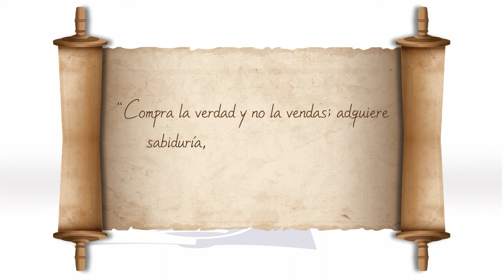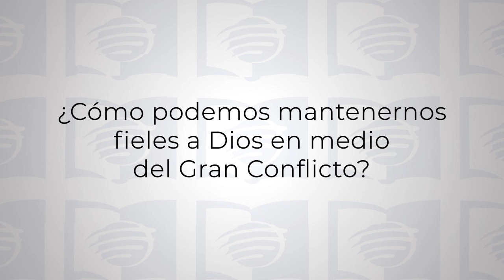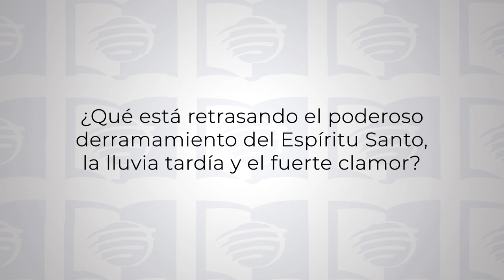Los ACONTECIMIENTOS finales de la TIERRA | Lección 12 de Escuela sabática Universitaria en UMtv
¡Bienvenidos a UMtv en vivo! 🎉 Esta semana, en nuestra lección de Escuela Sabática, nos adentramos en un tema crucial: "Los Acontecimientos Finales de la Tierra". ¿Te has preguntado qué nos espera en ese momento crucial? ¡Prepárate para un viaje revelador!

📖 En esta lección, exploraremos pasajes como Juan 8:32, Ezequiel 20:12, 20, Apocalipsis 7:1, 2 y 14:1, entre otros. ¿Listo para profundizar en la verdad?

🌟 Nuestro objetivo es claro: descubrir la guía que nos ofrece la Palabra en medio de las tormentas de la vida. Al igual que envías un mensaje a tu hija para guiarla a casa en medio de la tormenta, Dios nos ofrece instrucciones divinas a través de las profecías de Daniel y Apocalipsis para atravesar el conflicto final y experimentar el amor salvador de Cristo.

📚 Esta lección se basa en los capítulos 37 y 38 de "El Conflicto de los Siglos", una guía invaluable para entender nuestro tiempo y prepararnos para lo que viene.

¿Listo para un viaje de descubrimiento espiritual? Únete a nosotros mientras exploramos juntos las verdades eternas que nos preparan para el futuro. No te pierdas este episodio especial de Escuela Sabática UMtv. ¡Te esperamos!